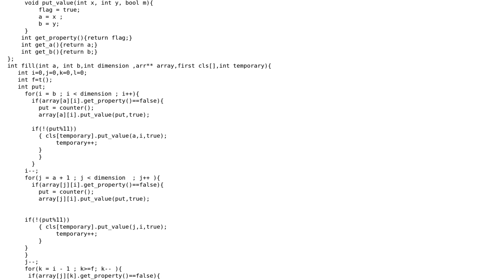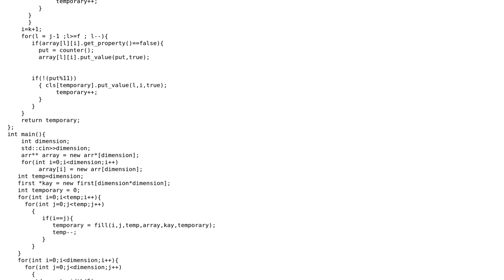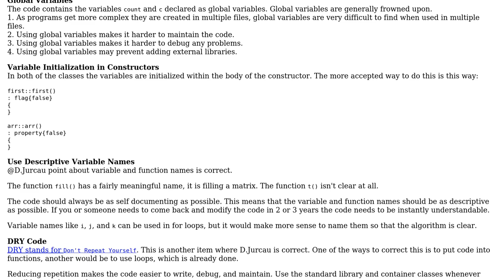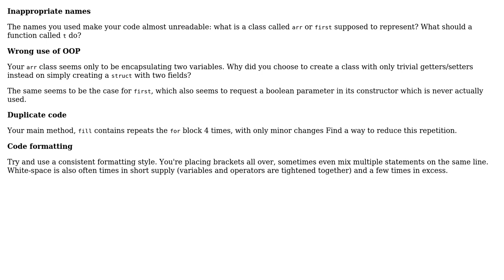Printing an N\*N array in the rectangular/circular/spiral fashion (2 Solutions!!)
Printing an N*N array in the rectangular/circular/spiral fashion

With thanks & praise to God, and with thanks to the many people who have made this project possible! | Content (except music & images) licensed under CC BY-SA | Music | Images & others | With thanks to user piepi user pacmaninbw user D. Jurcau user 5gon12eder and the Stack Exchange Network Trademarks are property of their respective owners. You are responsible for your own actions.